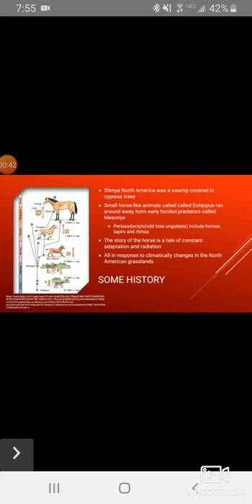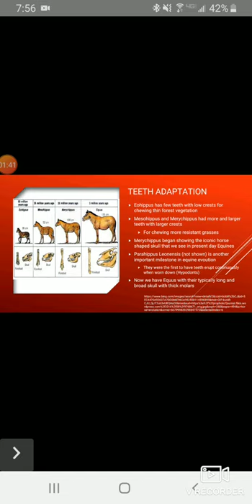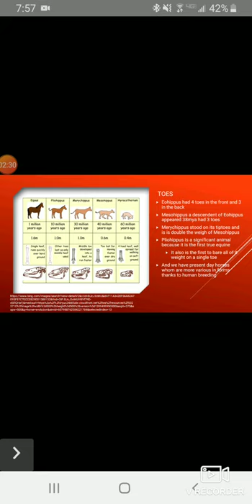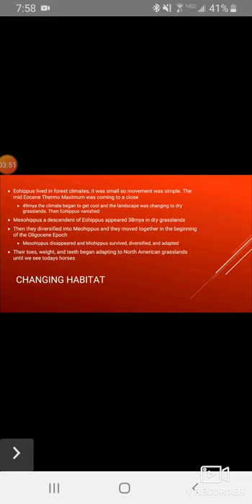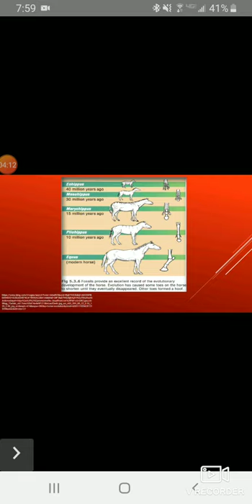evolution of the horse presentation